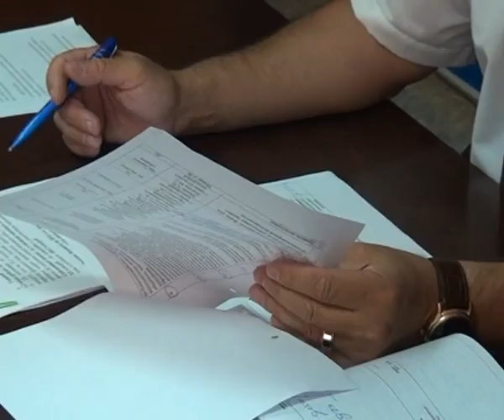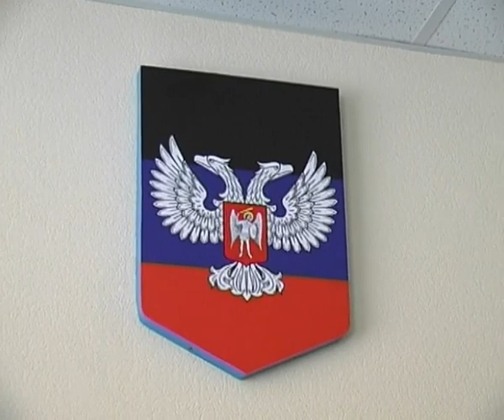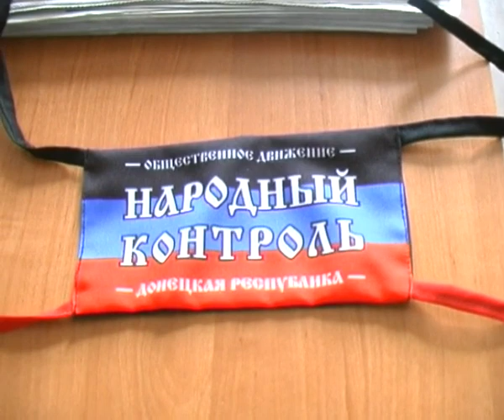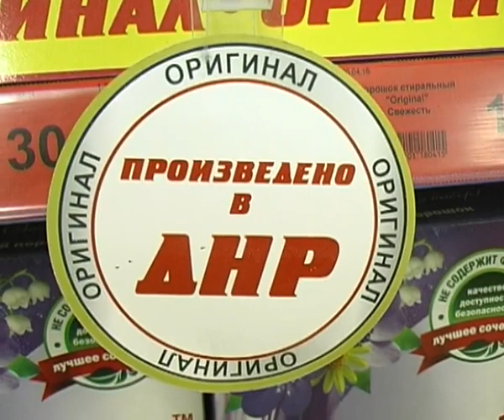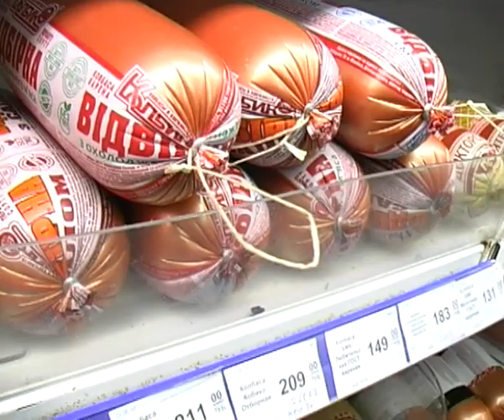Новости Примиусья 13 07 16